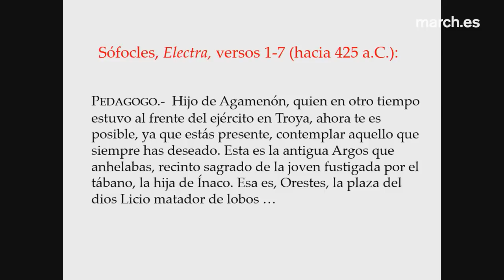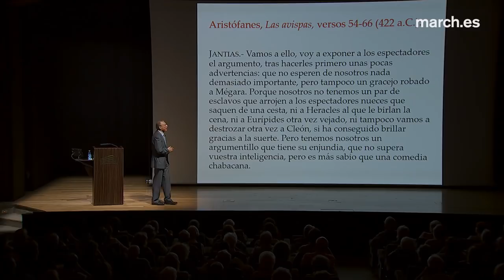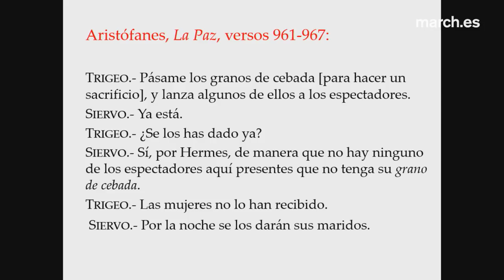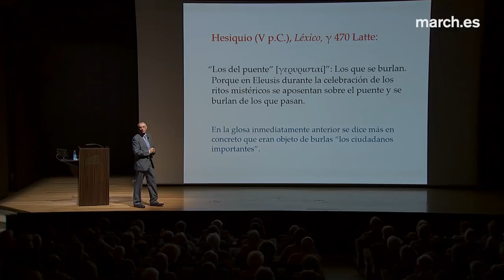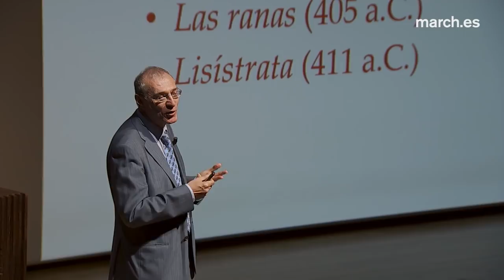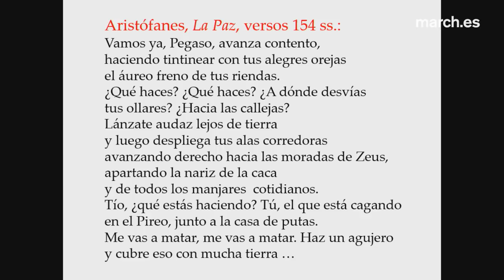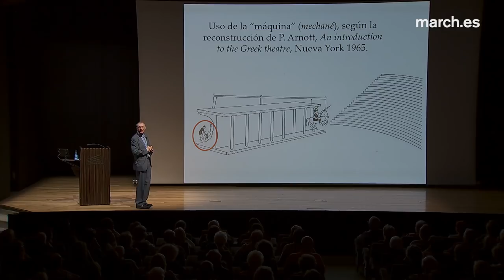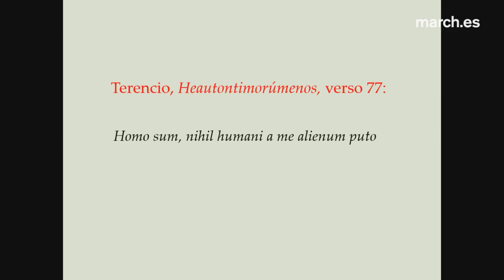La comedia de Aristófanes | Fernando García Romero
El catedrático de Filología Griega de la Universidad Complutense de Madrid, Fernando García Romero, analiza la comedia griega antigua, exponiendo la temática y los recursos del género –como son el uso del lenguaje, el insulto, la parodia y la crítica política–. Se recorre la evolución de la comedia en la Grecia antigua, desde su origen ritual hasta llegar a la "comedia nueva" de Menandro, tomando como modelo las once comedias conservadas de Aristófanes (c. 444-385 a. C.).

Conferencia del ciclo “Teatro griego: origen, autores y puesta en escena”

23 de octubre de 2018